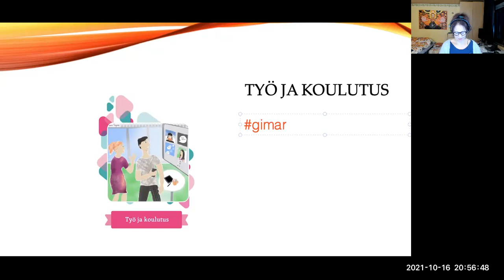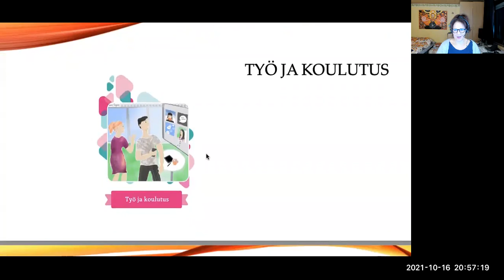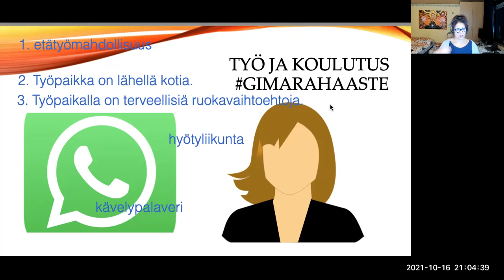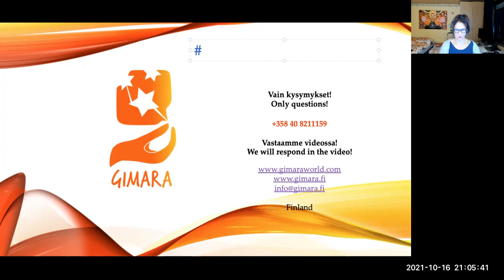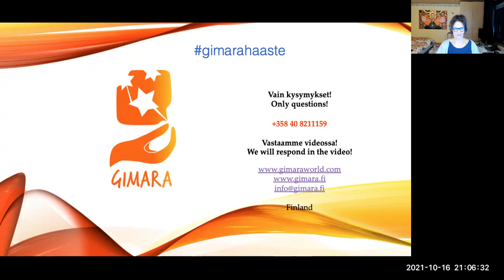Mikä sinulle on tärkeää työssä? gimarahaaste vastaus (Advanced)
Teema Theme: Työ ja koulutus
Osateema Part theme: Mikä sinulle on tärkeää työssä?
Taso Level: Advanced